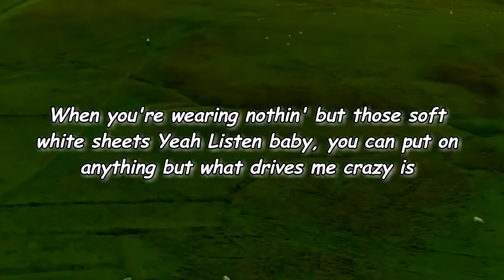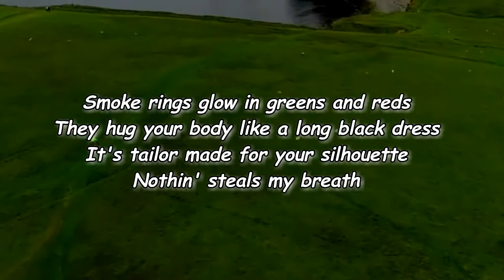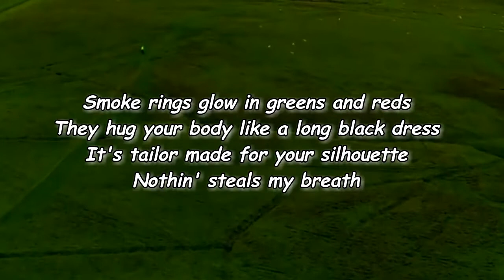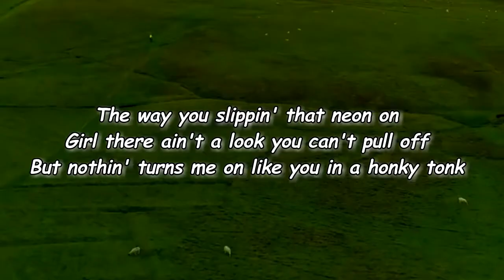Randall King - You in a Honky Tonk (Lyrics)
You in a Honky Tonk Lyrics:

Edit Lyrics
[Verse 1]
When you're wearing nothin' but those soft white sheets
Yeah
Listen baby, you can put on anything but what drives me crazy is

[Chorus]
Seein' you in a honky tonk
The way you slippin' that neon on
But nothin' turns me on like you in a honky tonk

[Verse 2]
Smoke rings glow in greens and reds
Nothin' steals my breath

[Chorus]
Like seein' you in a honky tonk

[Bridge]
Sippin' and swayin' and singin'
Girl all I'm sayin is it fits you like a glove
Listen baby, you can put on anything but I just go crazy

[Outro]
Oh in a honky tonk